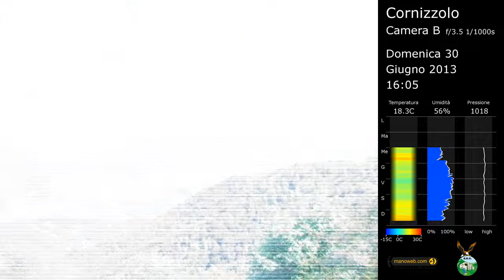Camera B del Cornizzolo, B-2013-26